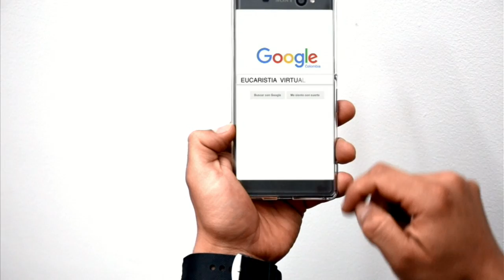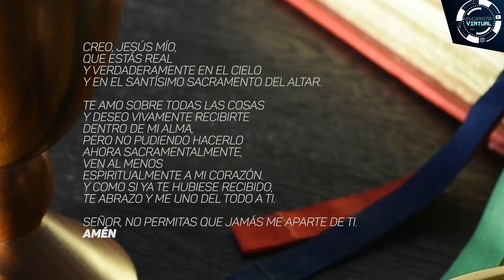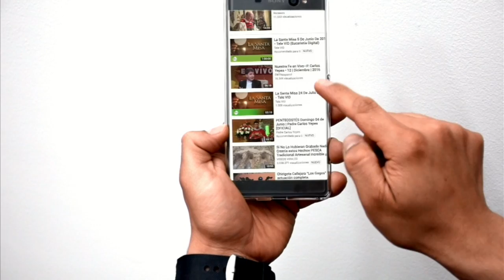EUCARISTÍA VIRTUAL - SANTA MISA | Jueves 27 de Julio | Padre Néstor Mario Arias